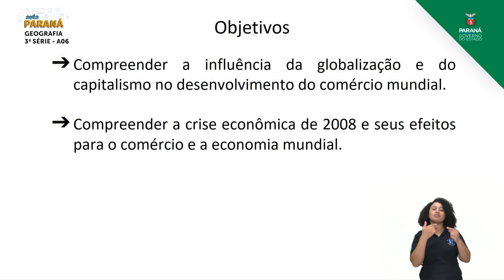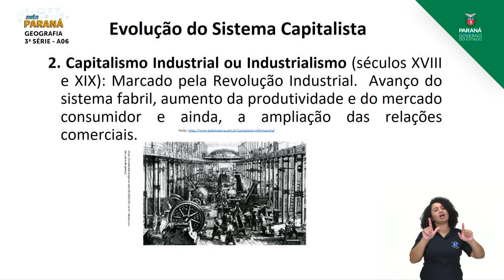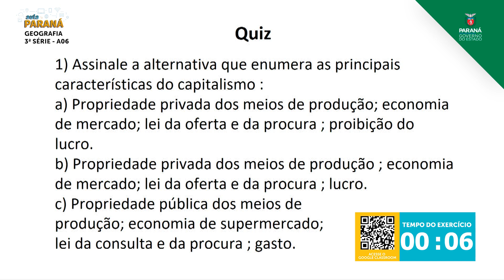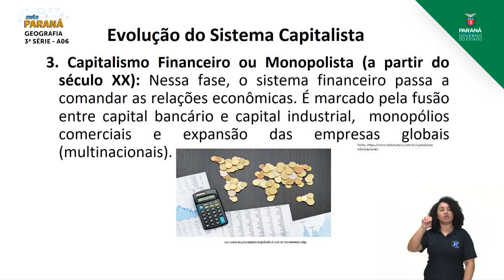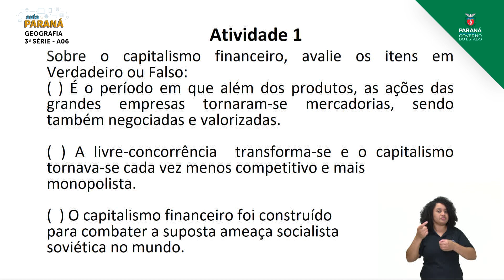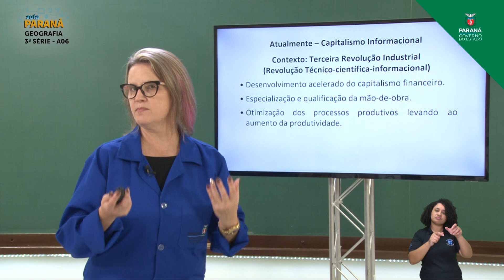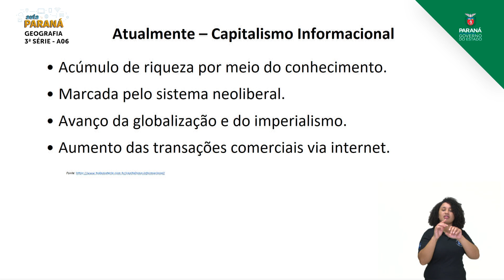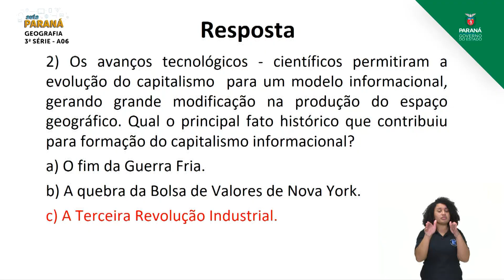2021 | 3ª Série | Geografia | Aula 06 - Comércio Mundial Contemporâneo - Parte 1